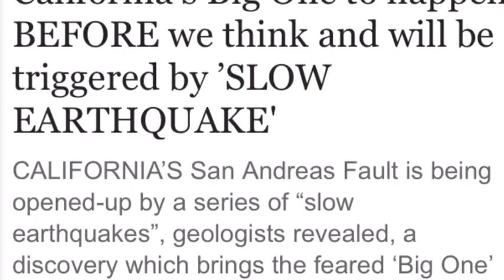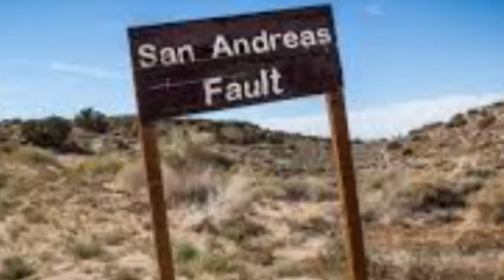California’s Big One to happen BEFORE we think and will be triggered by ’SLOW EARTHQUAKE'